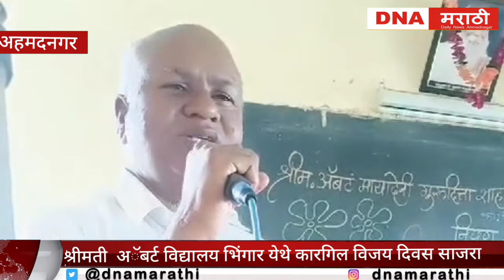श्रीमती अबर्ट विद्यालय भिंगार येथे कारगिल विजय दिवस साजरा